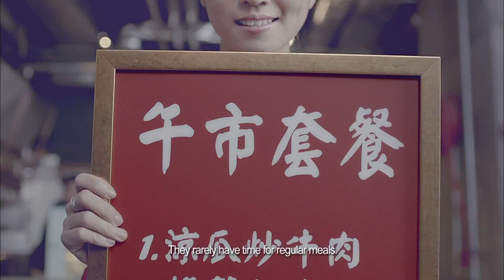幸福胃的素 三餐亂晒籠 廣告 英文台版 [HD]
解胃酸 化胃氣
With anti-gas and antacid will help relieve stomach pain.
幸福胃的素
Fortune MAGSIL
幸福要走多步!
Always going one step further!
幸福醫藥
FORTUNE PHARMACAL